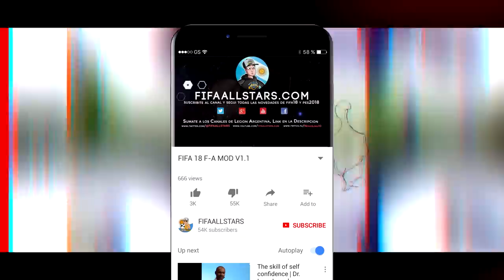FIFA 20 ALL NEW STADIUMS In The Game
CANALES AMIGOS

FIFA20
fifa20